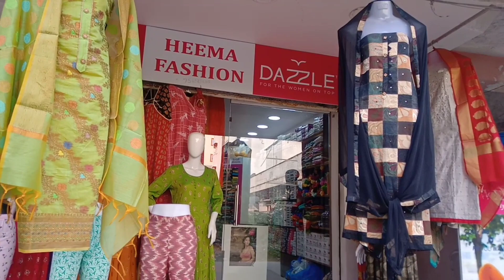Heema Fashions | Women's Clothing Store in Kukatpally | Latest Women Clothes Design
Heema Fashions: A best womens clothes store Near KPHB. Address: No.2-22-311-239A Addagutta Housing Society Western Hills,
Kukatpally Hyderabad-500072 Cell: 📞 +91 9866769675

Ladies Corner | Women's Clothing at Wholesale Rates in Hyderabad|

Western Dresses | Best Women's Clothing Stores in Hyderabad

Women's wear clothing store

Ladies Clothes Shop Display | Shop Review